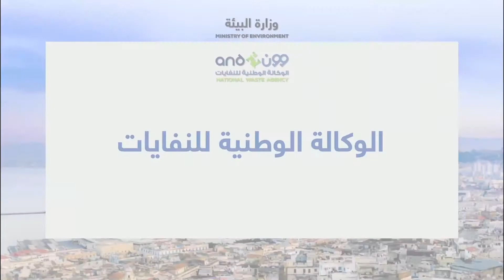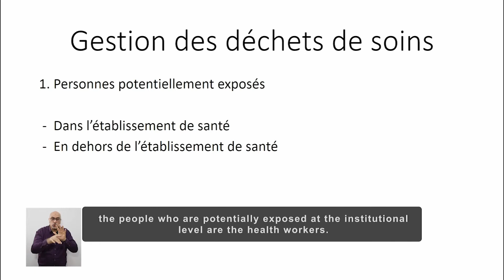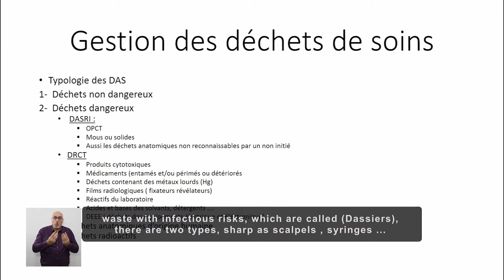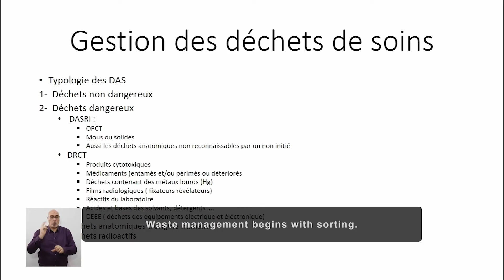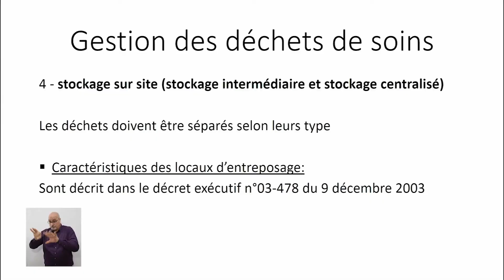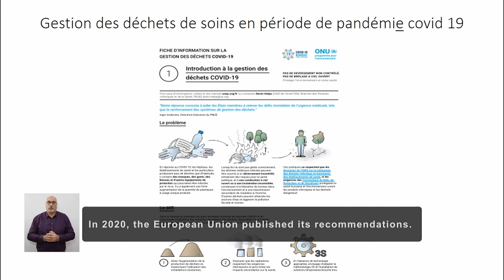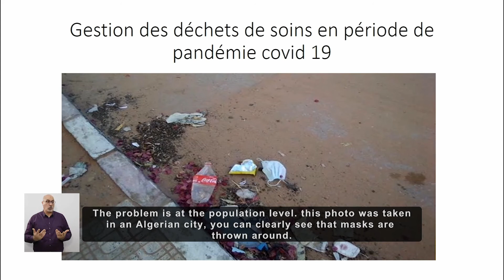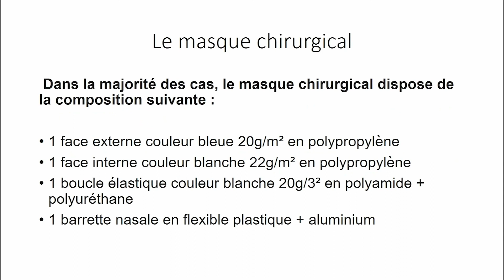Dr Touhant Djalel